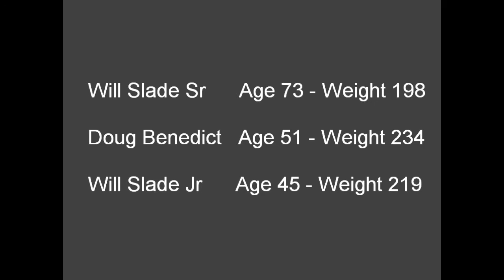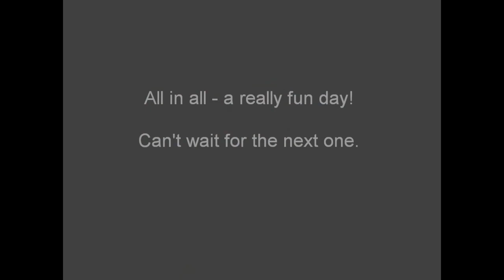2010 USAPL Maryland State Powerlifting Championships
The USAPL Maryland State Powerlifting Championships held in Laurel, MD on November 20, 2010.  It was a family affair as my brother in law Doug, my Dad (Will Sr), and I all competed in the meet.  It was a lot of fun.  We all lifted raw (unequipped).  The USAPL promotes safe and drug free (drug tested) powerlifting for all ages.